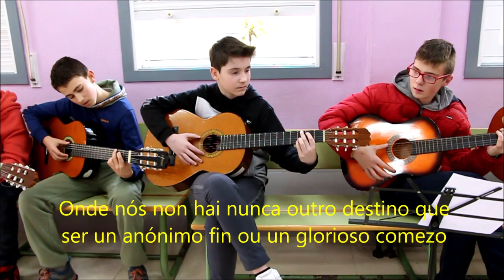2º ESO A Ensaio na aula SIBiblio Estación LuisaVIllalta SandraTenreiro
A aula Sib_iblio, dinamiza lecturas a través da música, para achegar materiais diversos a comunidade educativa, dentro do proxecto da biblioteca KPACES.